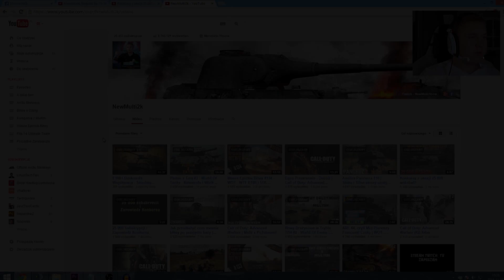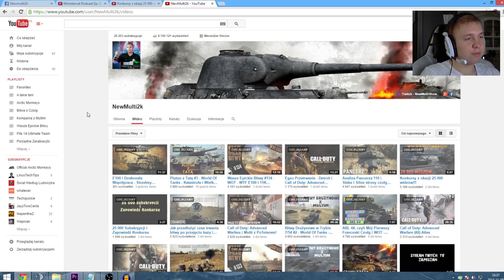Dzisiaj 20:00 - 25 000 Złota do wygrania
Wszystko odbędzie się na Twitch.tv:
Stamtąd też będą losowane osoby!

b) Linki do rejestracji w gry, które miałem okazję testować. Jeżeli chcecie mnie wspomóc to serdecznie zapraszam :)